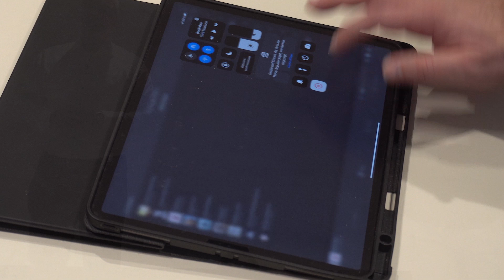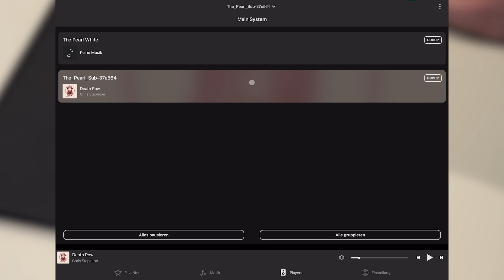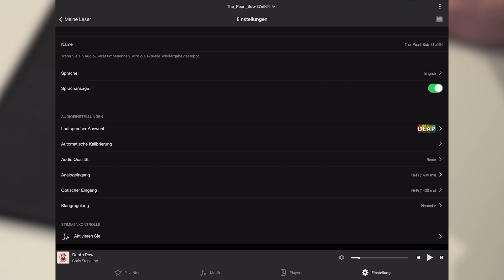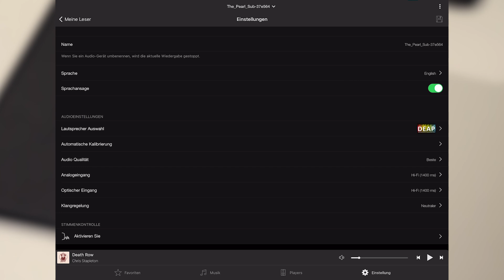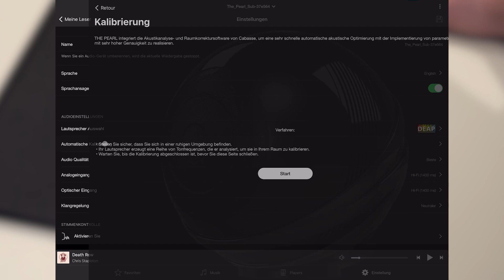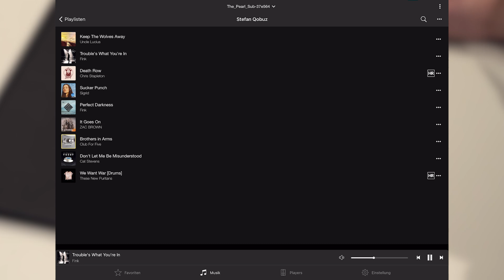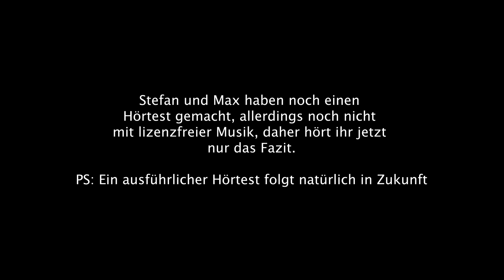Smarte Lösung! Cabasse The Pearl Sub & Grand Riga II - Produktvorstellung, Einbindung in App!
Ein Subwoofer als Zentrale? Läuft!!!

Der Subwoofer ist mehr als nur Sub. Er kann nämlich folgendes:
- Streamen per Wifi via Spotify, Tidal etc. oder auch per Bluetooth
- macht eure passiven Lautsprecher zu einer multiroom fähigen Lösung
- Cabasse The Pearl & Akoya als weitere kabellose Zonen in andere Räume hinzufügen (optional)
- Verstärker
- Vorverstärker mit diversen analogen und digitalen Anschlüssen
- Einmesssystem zur Klangoptimierung
- Sprachsteuerung mit Google Voice Assistant

Ihr könnt gerne telefonisch, per Mail oder über unser Kontaktformular einen Hörtermin vereinbaren:

Wenn Ihr jetzt schon überzeugt seid, was wir absolut verstehen, könnt Ihr die  Produkte aus unserem Video unter folgenden Links direkt in unserem Online Shop bestellen:

Unser Equipment

Kamera & Videoequipment
*Stativ Zweitkamera